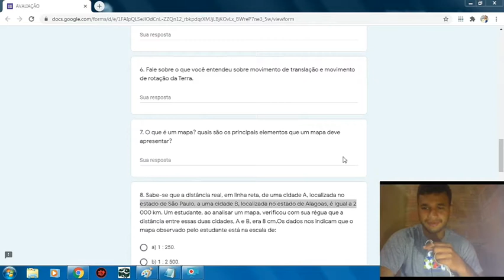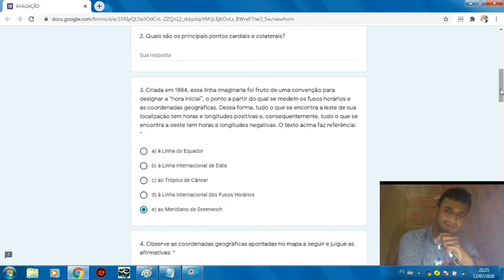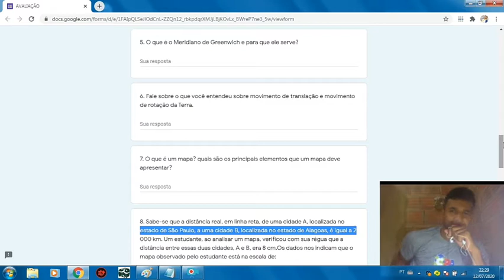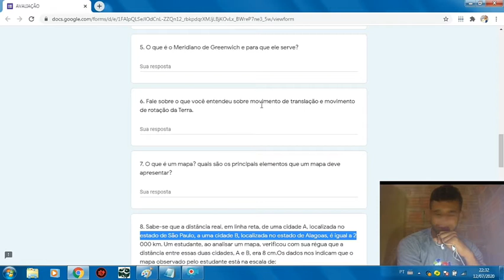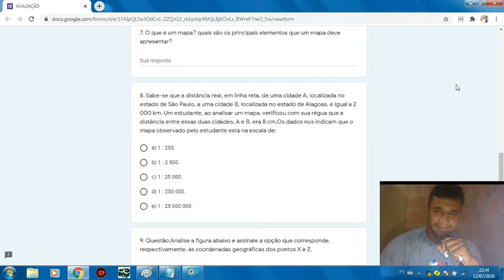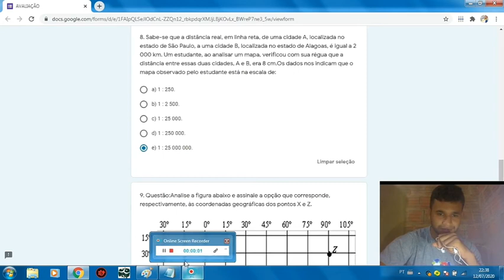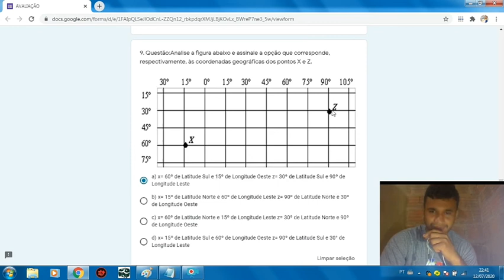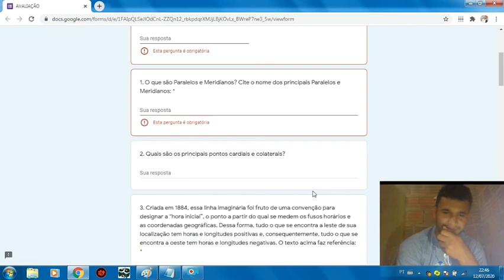Geografia, 6ºano. Correção da Avaliação